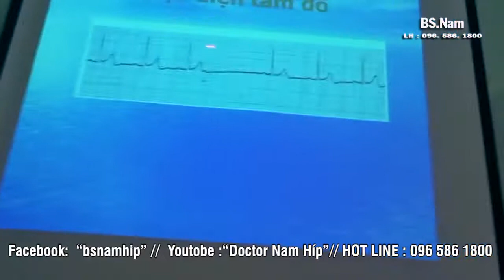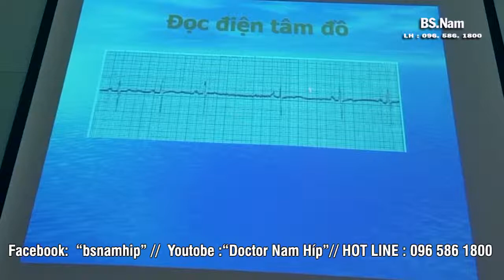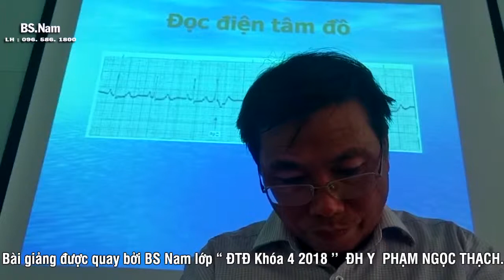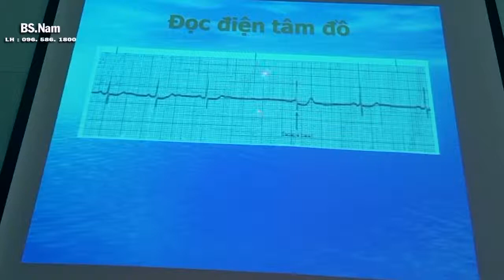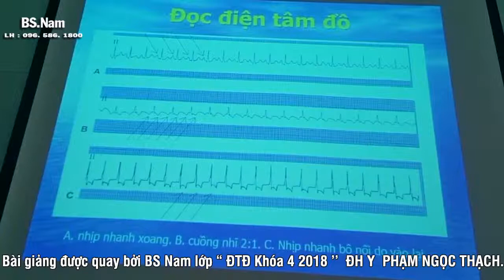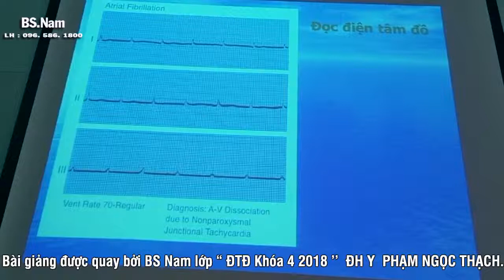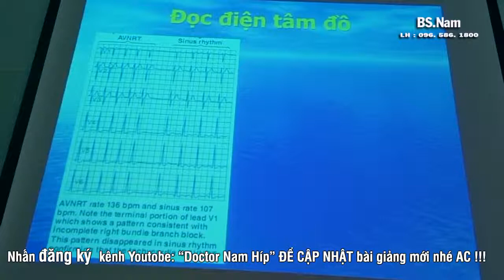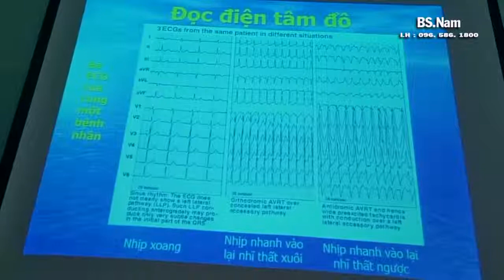BÀI TẬP RỐI LOẠN NHỊP TRÊN THẤT CÓ HƯỚNG DẪN CHI TIẾT THS VIỆT P1